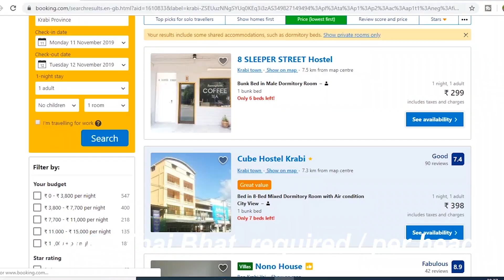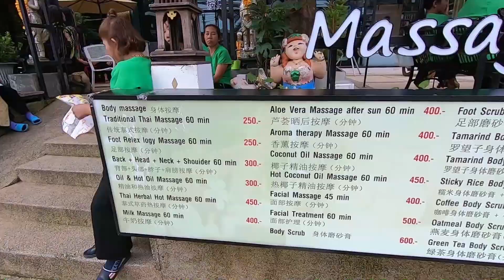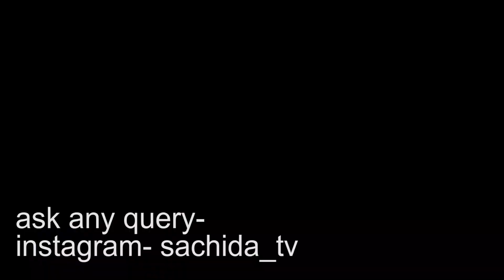Thailand trip 10 days, 3 places only Rs 35000 (500$) including Flights